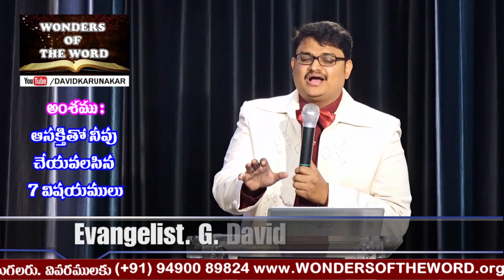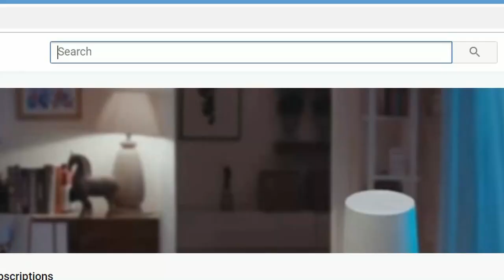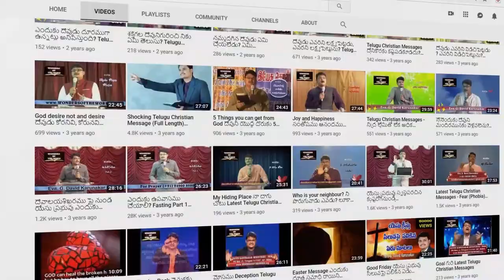నీకు దేవుని వాక్యం పట్ల ఆసక్తి ఉంటె ఏమి జరుగుతుందో తెలుసా? Today's Life Changing Short Message for u